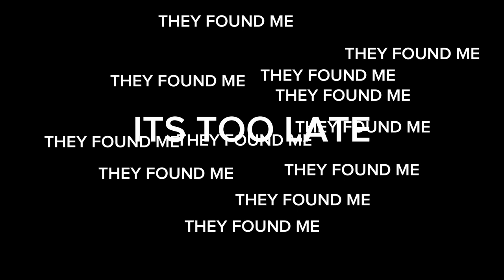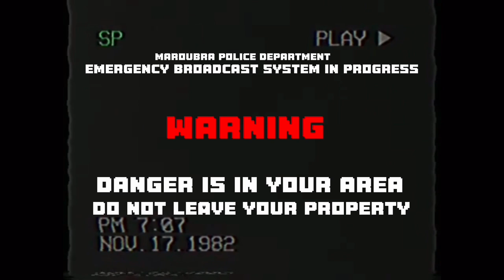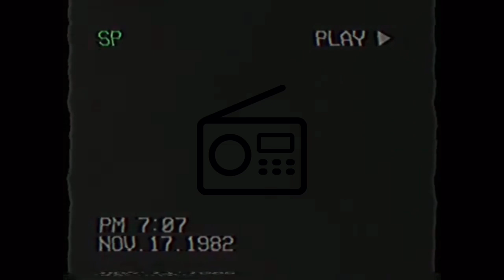EAS Scenario:The Party Incident